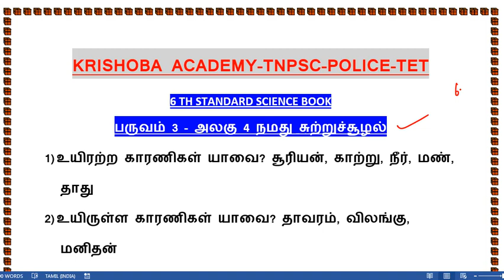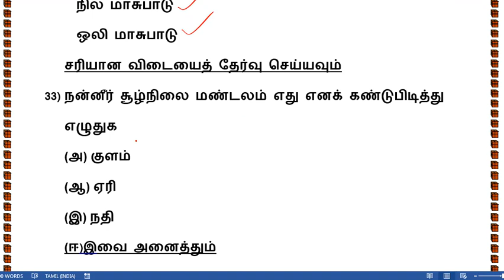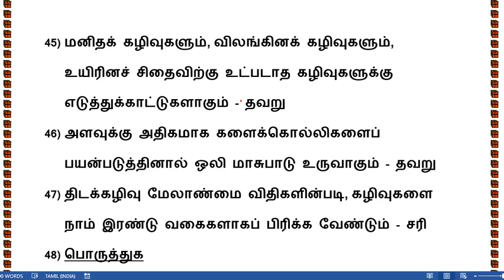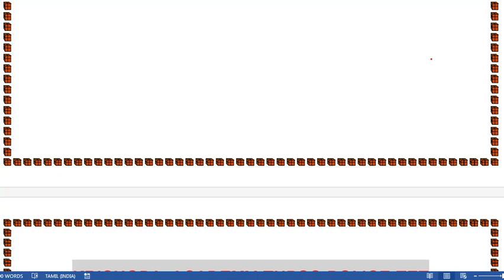6TH SCIENCE | POLICE -TET- TNPSC | நமது சுற்றுச்சூழல்| IMPORTANT POINTS | KRISHOBA ACADEMY